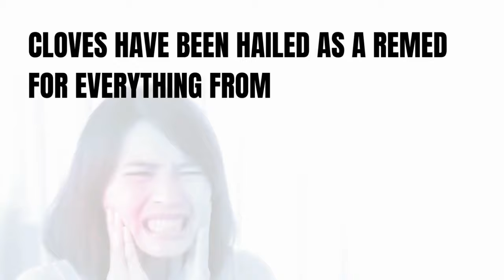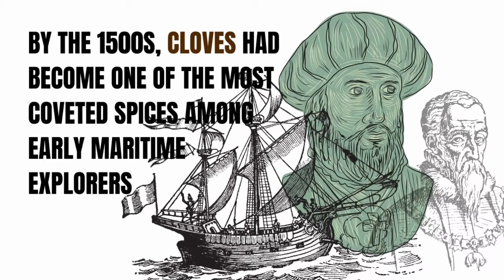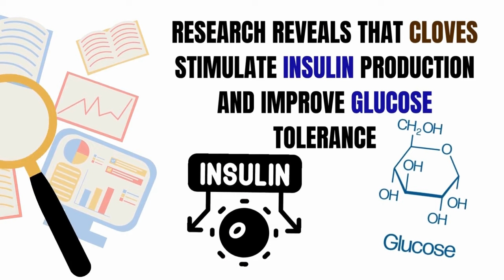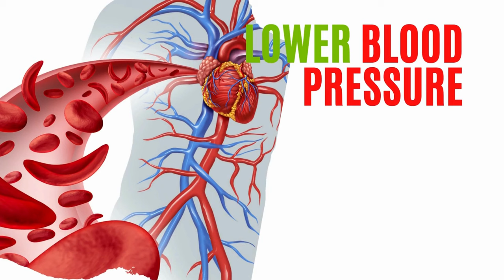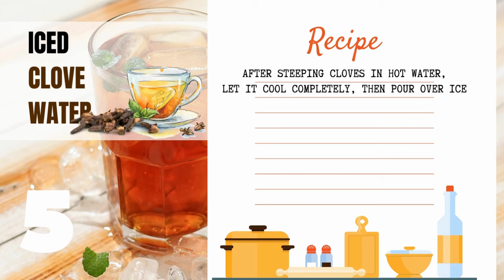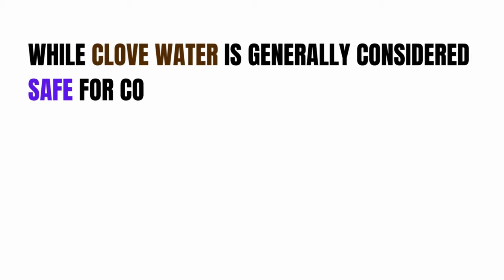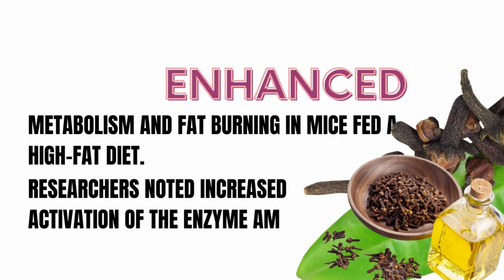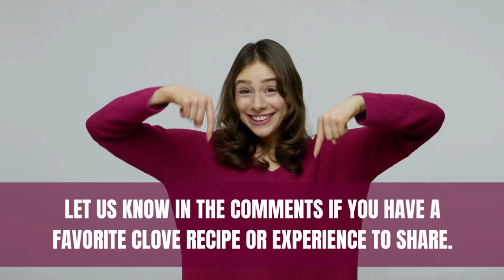CLOVE WATER Benefits: 15 AMAZING Health Benefits Of CLOVE TEA (Most Doctors Won't Tell You About)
Welcome to our video on CLOVE WATER BENEFITS: 15 AMAZING HEALTH BENEFITS OF CLOVE TEA (Most Doctor’s Won’t Tell You About).

In this informative video, we'll explore the numerous advantages of cloves and clove tea, shedding light on their incredible health benefits.

Discover the benefits of cloves. Clove water is packed with antioxidants, offering benefits like improved immunity and protection against free radicals. Learn about the health benefits of cloves, clove tea, and clove water, both for men and women.
Clove water can aid in weight loss, making it a great addition to your fitness routine. Cloves can aid digestion, reducing bloating and discomfort. Clove water benefits oral health thanks to its antibacterial properties. Clove Tea may support cardiovascular health due to its potential cholesterol-lowering effects. Clove water may help alleviate various types of pain thanks to its eugenol content. Cloves have benefits for females, potentially easing menstrual discomfort. Did we also mention that cloves may increase libido in men? Watch the video to find out more!

Explore the step-by-step process of preparing clove water, a fantastic remedy for weight loss, and more. We'll also delve into the potential side effects of cloves and how to use them safely for maximum health benefits. Learn a simple clove water recipe for daily use.

Join us as we unveil the secrets behind cloves, their history, their spice benefits, and the amazing eugenol compound found in clove oil. Whether you're a seasoned clove enthusiast or new to this incredible spice, this video will provide you with valuable insights into the world of clove tea, its history and cultural relevance, and its countless advantages.

Don't miss out on the opportunity to enhance your health and well-being with the natural power of cloves. Watch our very comprehensive video now to unlock the full potential of this aromatic spice.

Eat Garlic Everyday But Some People Must Avoid It: What Happens To Your Body When You Eat Raw Garlic

10 Early Warning Signs of a Heart Attack | What to Look Out for One Month Before It Happens

What is Leaky Gut Syndrome | How Do You Know If You Have Leaky Gut | Leaky Gut Symptoms

Timestamps:
⏲️ 0:00 - Introduction
⏲️ 1:29 - History Of Cloves
⏲️ 3:48 - Medical Disclaimer
⏲️ 4:12 - 15 Health Benefits Of Clove (Boosts Immunity)
⏲️ 4:40 - Improves Digestion
⏲️ 4:59 - Regulates Blood Sugar
⏲️ 5:16 - Protects Liver Health
⏲️ 5:33 - Fights Bacteria
⏲️ 5:55 - Relieves Headache
⏲️ 6:11 - Soothes Coughs
⏲️ 6:26 - Eases Stress and Anxiety
⏲️ 6:40 - Promotes Oral Health
⏲️ 6:54 - Enhances Circulation
⏲️ 7:17 - Alleviates Pain
⏲️ 7:32 - Improves Skin Health
⏲️ 7:47 - Anti-Cancer Potential
⏲️ 7:58 - Promotes Healthy Bones
⏲️ 8:08 - Boosts Male Virility
⏲️ 8:43 - Clove Tea Recipes
⏲️ 12:20 - Potential Dangers Of Excessive Clove Use and Side Effects

Today’s Quote "Health is not valued until sickness comes." - Thomas Fuller

CLOVE WATER BENEFITS: 15 AMAZING HEALTH BENEFITS OF CLOVE TEA, clove tea benefits, cloves, health benefits of cloves, cloves benefits, clove tea, clove benefits, clove, cloves health benefits, benefits of drinking clove tea, uses of cloves, clove tea every day, health benefits of cloves tea, clove water benefits, health benefits of clove tea, clove tea health benefits, clove water health benefits, benefits of drinking clove water, cloves spice benefits, cloves benefits for female, benefits of clove, clove oil benefits, benefits of clove tea, what are the benefits of clove tea?, cloves side effects, what is clove tea side effects?, what is clove tea good for?, is clove tea good for you?, clove tea benefits for weight loss, benefits of cloves water, clove water for weight loss, home remedies of cloves, unlock the hidden benefits of clove tea, benefit of drinking clove tea, how to prepare cloves tea, drink clove tea every day, what are some clove tea benefits, the benefits of clove tea, drink clove tea everyday, cloves tea health benefits, clove tea for weight loss, health benefits of clove and ginger tea, how to make clove tea